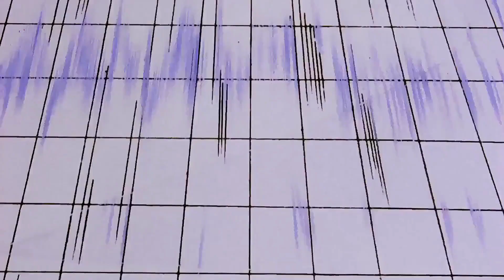Goku Vs Cell Parte 9 - Dragon Ball Z ITA